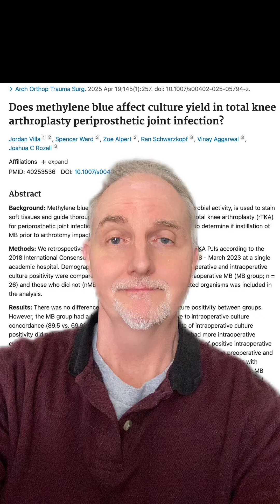Methylene Blue & Surgery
What about methylene blue during surgery?

➡️ Things used to make this video:
1 Lots of work!
2 This video editing software
3 This Microphone
4 This computer